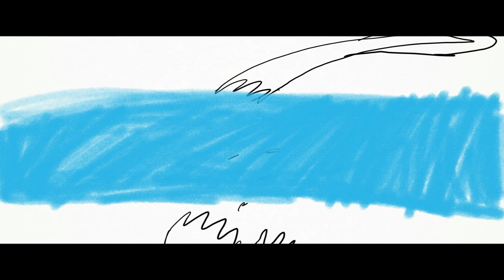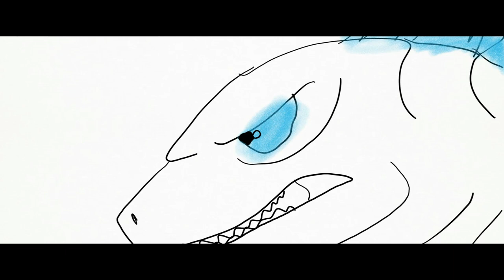Godzilla Final Wars (Remake Animation) Concept Storyboard: Godzilla Vs Manda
La Pelicula Adaptacion de Godzilla Final Wars Sera Animada Hecho Por Los Increibles y Krakens y Sirenas Conocen Los Gillmans.

Godzilla Vs Manda

Gotango Are Mentioned Only

Storyboarded by:Me